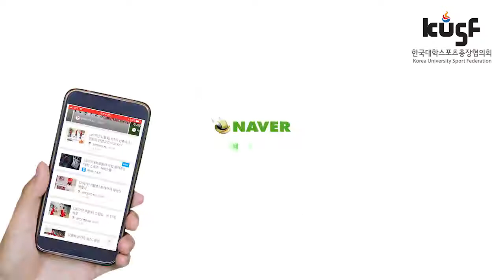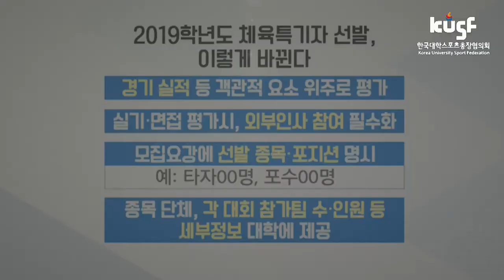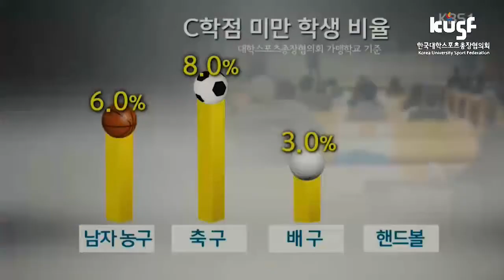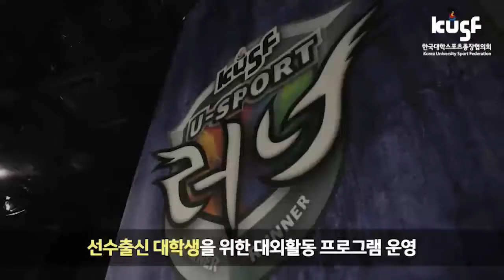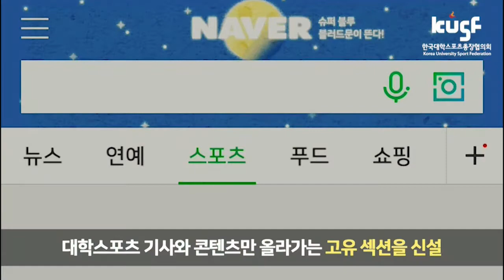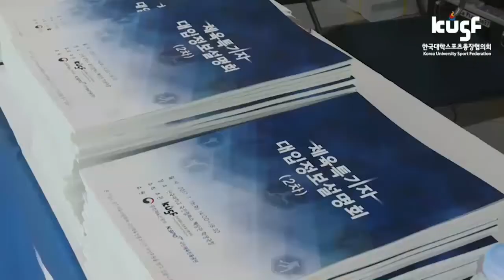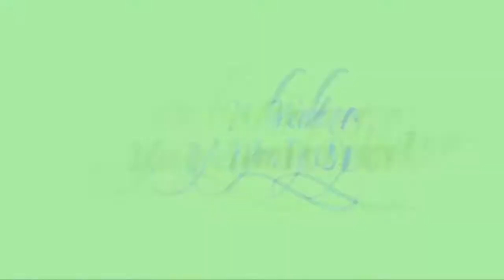[2018 KUSF 대학농구 U-리그] 성균관대vs한양대 다시보기_180326